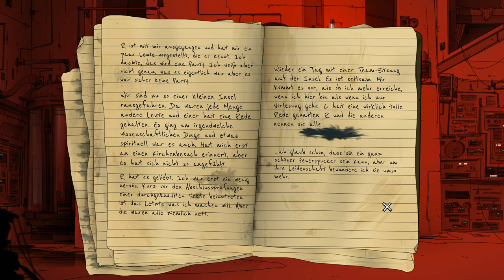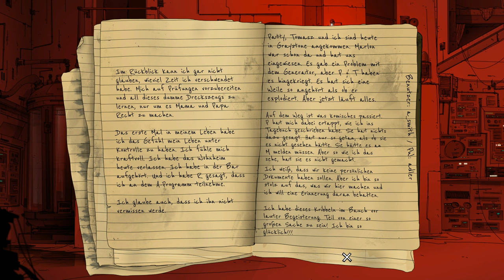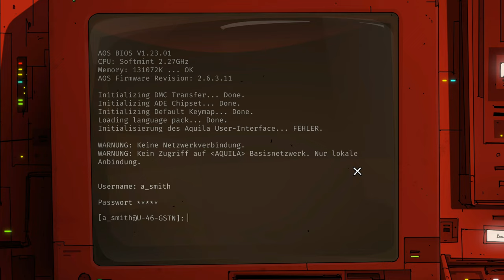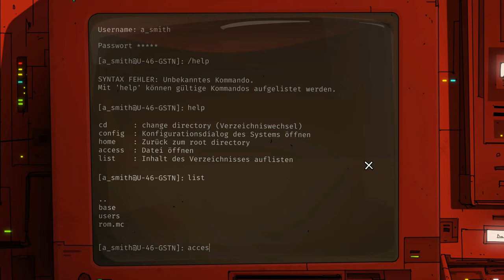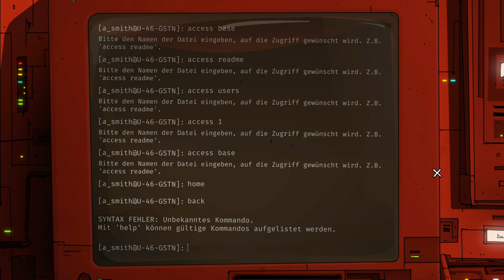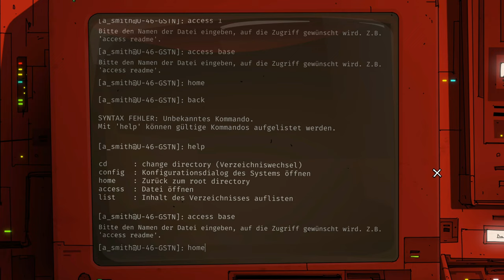Unforeseen Incidents #12 - Profihacken mit Hindernis [Lets Play] [Deutsch]